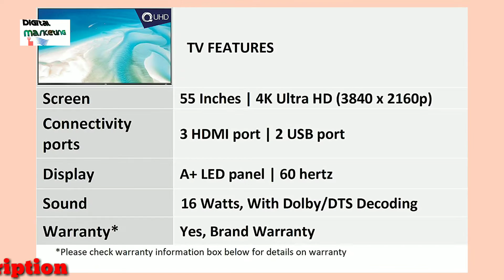TCL 138.7 cm (55 inches) P6US 55P6US 4K LED Smart TV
TCL Smart tv